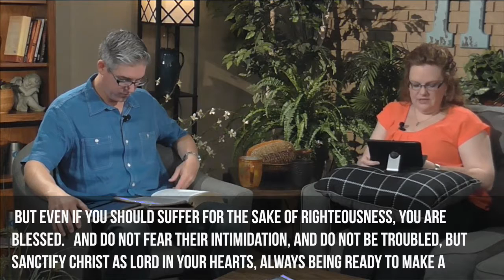There's Hope! Part 4 // CONNECTION S2:E7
HOPE. What is it really? Do you really know & walk in it?
It is a PRECIOUS commodity that God has given us in this time & forever! HOPE will change your life forever! Dive into THERE's HOPE today!